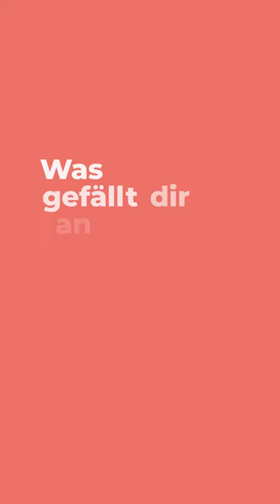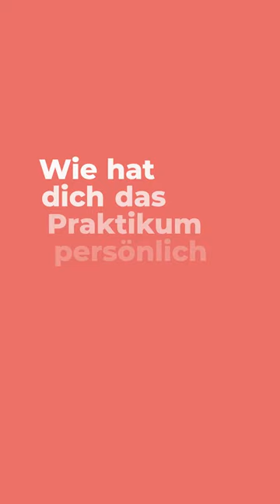Ils ont participé au programme PRAXES de stage hors cursus 😎 | Sie nahmen am PRAXES-Programm teil 😎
Que vous ayez entre 18 et 30 ans et souhaitiez effectuer un stage en Allemagne OU que vous soyez une structure domiciliée en France qui cherche à accueillir une ou un stagiaire avec un profil germanophone - PRAXES est fait pour vous !

Qui de mieux pour en parler que les bénéficiaires du programme, Luisa, en stage grâce à PRAXES, et son tuteur, Philip.

Vous aussi vous avez envie de vous lancer ? Plus d’infos sur le programme PRAXES

Seid Ihr zwischen 18 und 30 Jahren alt und möchtet ein Praktikum in Deutschland absolvieren ODER eine in Frankreich ansässige Einrichtung, die ein:e Praktikant:in mit deutschsprachigem Profil aufnehmen möchte? – Dann ist PRAXES genau das Richtige für Euch!

Wer könnte besser über die Vorteile des Programms sprechen als Luisa, die mithilfe von PRAXES ein Praktikum absolviert hat, und ihr begleitender Tutor im Praktikumsbetrieb Philip.

Habt Ihr auch Lust, euch zu bewerben? Weitere Informationen über das PRAXES-Programm

L’OFAJ est une organisation internationale qui s’engage en faveur de la coopération franco-allemande. Depuis 1963, plus de 9 millions de jeunes de France et d’Allemagne ont participé à près de 380 000 échanges.

Qu’il s’agisse de développement durable, d’art, de culture, d’Europe ou de sport : les programmes de l’OFAJ s’adressent à tous les jeunes ainsi qu’aux organisations actives dans le domaine de la jeunesse (écoles, associations, fédérations, etc.). L’OFAJ propose également des actions de formation, des cours de langue et des bourses. Pour faire un échange interculturel, développer ses compétences linguistiques, rencontrer du monde ou acquérir une expérience professionnelle en Allemagne, rdv sur notre

Das DFJW ist eine internationale Organisation für die deutsch-französische Zusammenarbeit. Seit 1963 haben mehr als 9 Millionen junge Menschen aus Deutschland und Frankreich an über 380.000 Austauschprogrammen teilgenommen.

Egal ob Nachhaltigkeit, Klimaschutz, Kunst, Kultur, Europa oder Sport: Die DFJW-Programme richten sich an alle jungen Menschen sowie an Einrichtungen wie Schulen, Vereine, Verbände und viele andere Akteure der Jugendarbeit. Auch Aus- und Fortbildungen für Fachkräfte, Sprachkurse, Stipendien für Forschungsarbeiten fördert das DFJW.
Wer bei einem Austausch mitmachen, neue Leute aus anderen Ländern treffen oder erste Berufserfahrungen in Frankreich sammeln möchte, ist beim DFJW genau richtig.